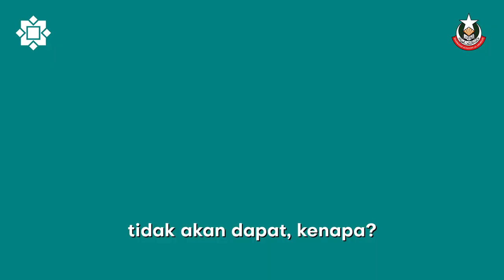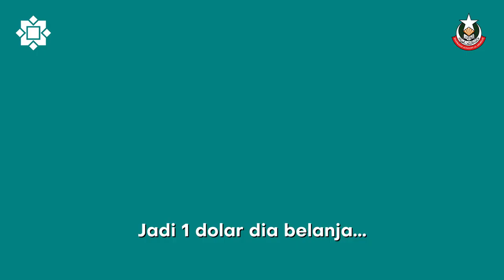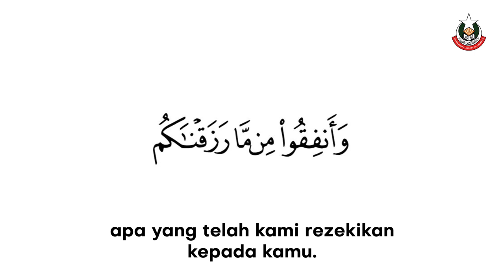Bahaya niat hantar anak Madrasah untuk kedudukkan - Ustaz TM Fouzy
“Siapa yang keluar menuntut ilmu, hanya untuk megah-megah dengan manusia dan dikenali ramai, maka dia tidak dapat cium bau syurga”

“Ibu yang hantar anak ke Madrasah, betulkan niatnya. (Ikhlas) Lillahi Taala. Bukan untuk mendapat balasan dari anak itu.”

Itulah pesanan ringkas Ustaz Tengku Mohd Fouzy (TM Fouzy Travel & Tours).

Pesanan ini dibawakan oleh Alsagoff Arab School (Official FB). Projek $1.5 juta Waqaf lif telah bermula, namun kami masih memerlukan 700 ribu dolar untuk menampung keseluruhan kos projek waqaf ini.